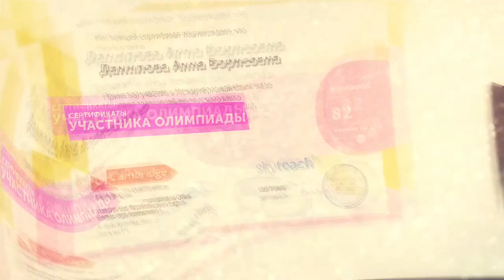ОЛИМПИАДА для УЧИТЕЛЕЙ АНГЛИЙСКОГО I Skyteach 2019 I Skyeng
Мы приготовили особенные призы для наших победителей:
- Участие в SKYTEACH FESTIVAL 11-12 октября в одном из городов на выбор - Москве, Минске или Екатеринбурге (берем на себя расходы на транспорт и проживание)
- Сертификаты на сдачу экзаменов от Cambridge Assessment English
- Настольные игры от English Board Games
- Курсы повышения квалификации от Skyteach School
- Электронные книги от издательства Альпина Паблишер
- Бесплатный доступ к Cambridge Teacher Development Online Resource Library и скидки при покупке учебной литературы и онлайн-продуктов от Британия Холдинг